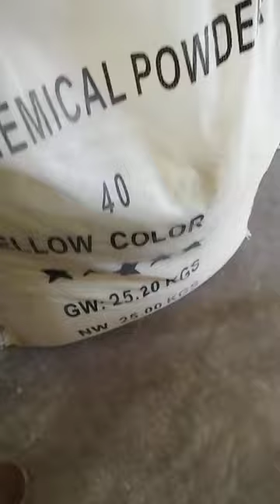Bagaimana cara menjalankan APAR dengan menarik lepas pin pengunci tuas arahkan selang ke api tekan